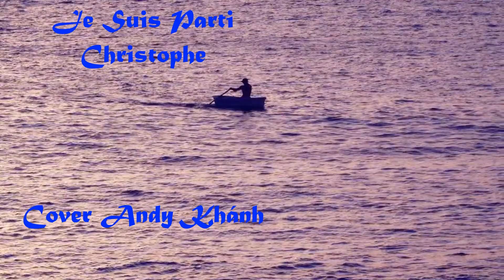Je Suis Parti - Cover Andy Khánh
Je Suis Parti
Christophe